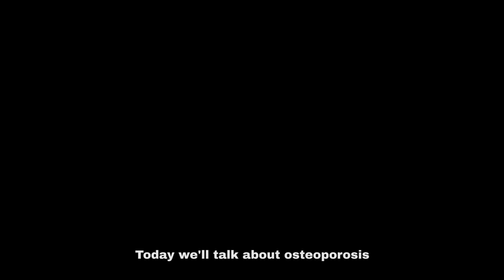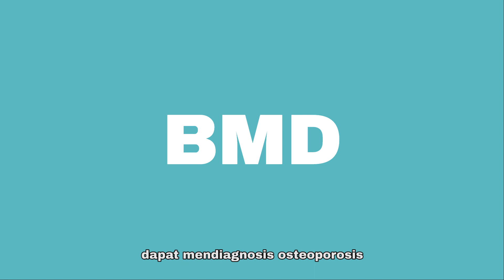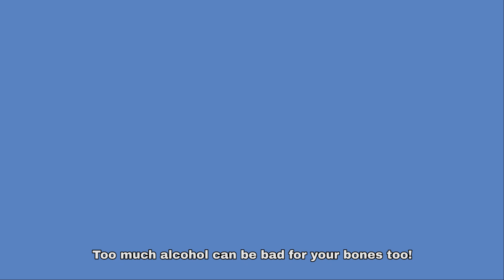OSTEOPOROSIS - ANTI AGING SUBJECT [MID TERM ASSIGNMENT]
Anti Aging Subject
OSTEOPOROSIS

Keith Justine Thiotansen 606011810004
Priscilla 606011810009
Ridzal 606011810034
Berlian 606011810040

MEDICAL 2018
Ciputra University, Surabaya